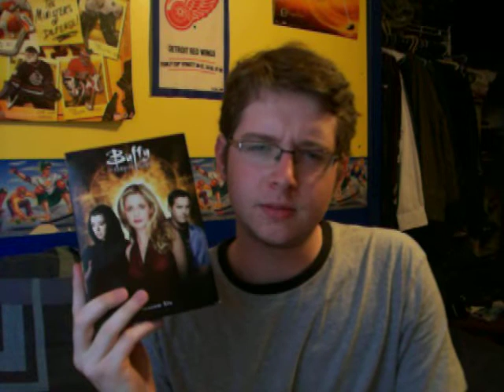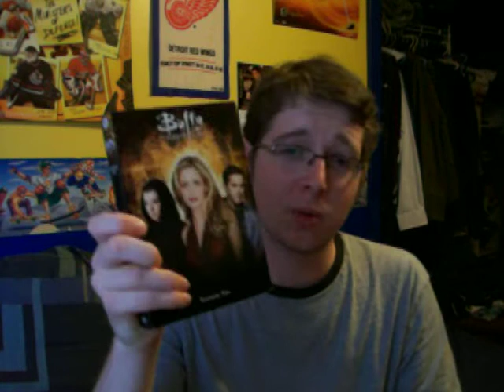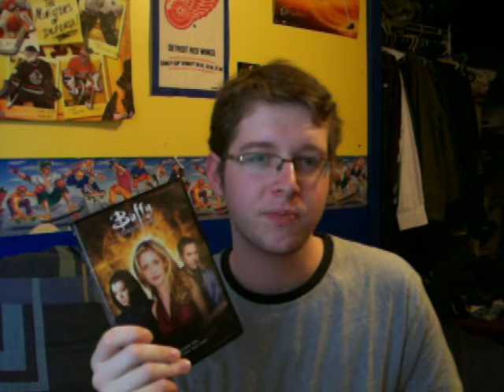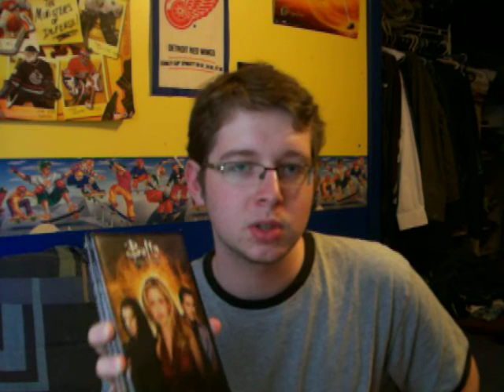Buffy - Season 6 "Sex, Magic, Rock 'n' Soul"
The Long overdue season 6 review is here!